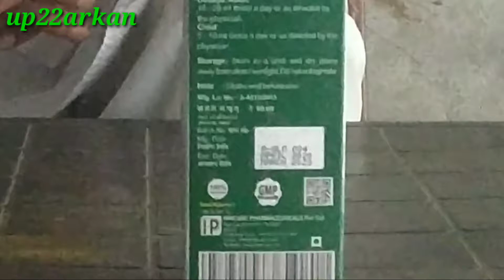Hakeem Rizwan video ko aakhir Tak dekhe papita ras ke bare mein jankari video mein mileg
Papita ras bukhar mein kaam aata hai ayurvedic dava hai dhaatu bagair hamen bhi kam aata hai Sevan khana khane ke bad Karen